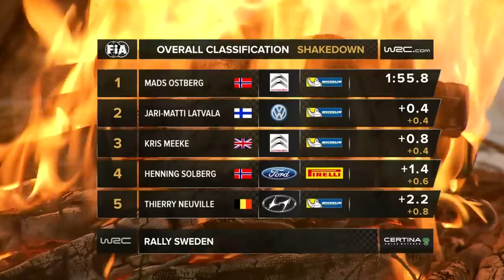Shakedown Stage: Rally Sweden 2014